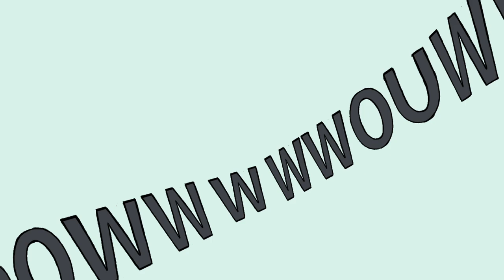Momentos Divertidos del Leon Picaron | TGN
Final Alternativo en el canal de Leon Picaron